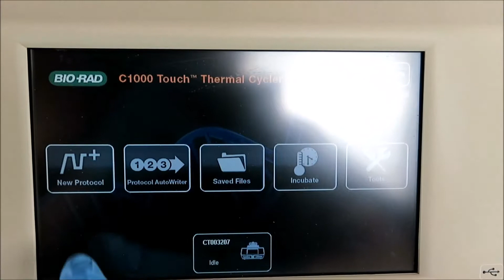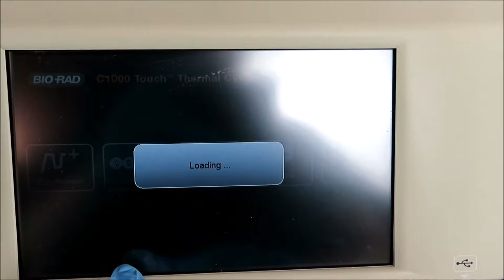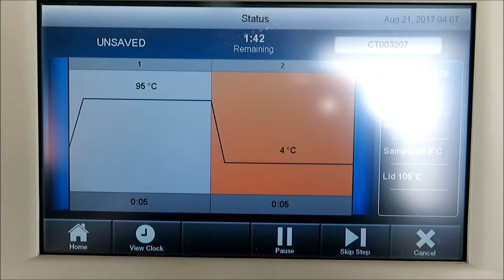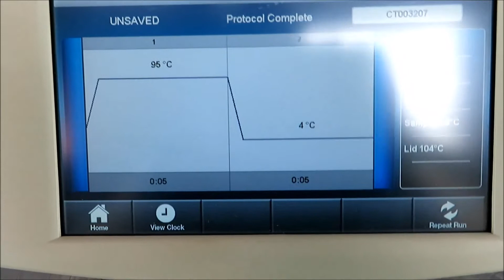Bio Rad C1000 Thermal Cycler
Bio Rad C1000 Thermal Cycler is available from The Lab World Group.